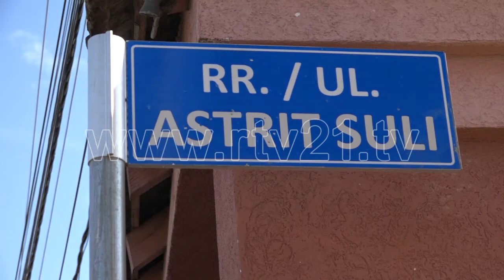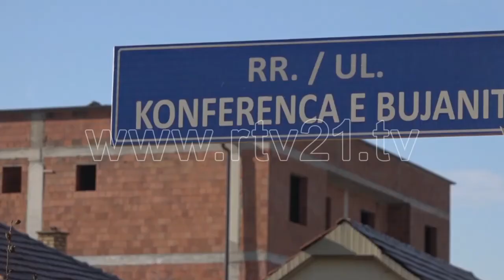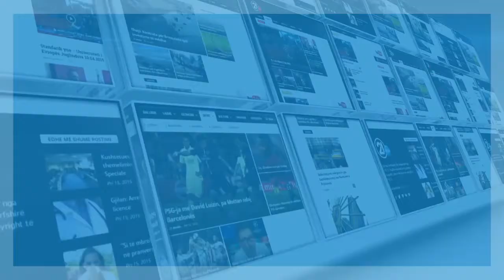Infrastruktura në Ferizaj, rrugicat të lëna pas dore 25 12 2016